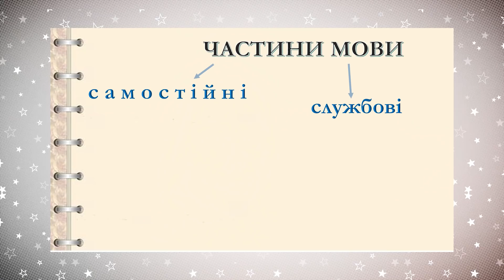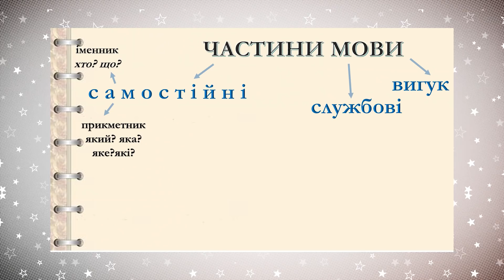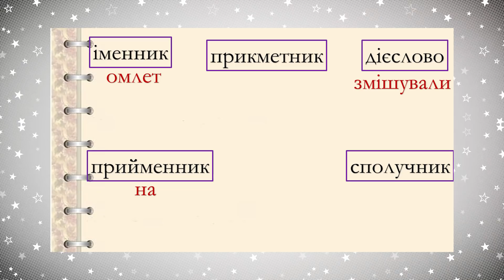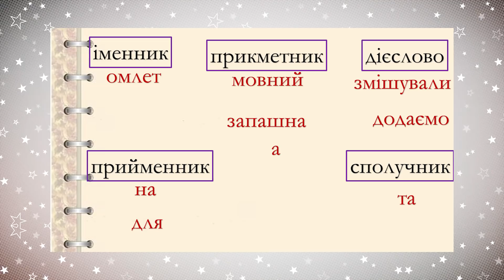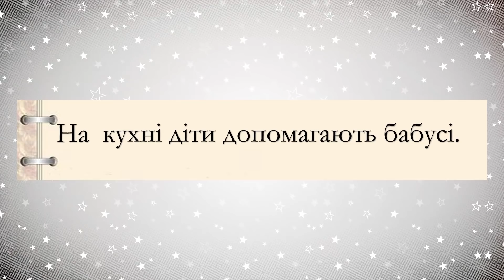3 клас. Українська мова. Самостійні та службові частини мови (Тиж.1:ВТ)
3 клас. Українська мова. Самостійні та службові частини мови (Тиж.1:ВТ)